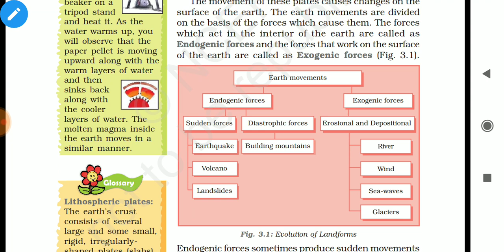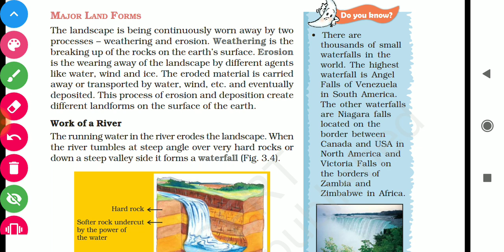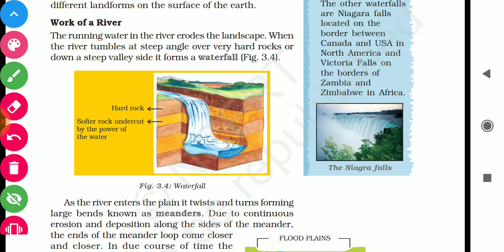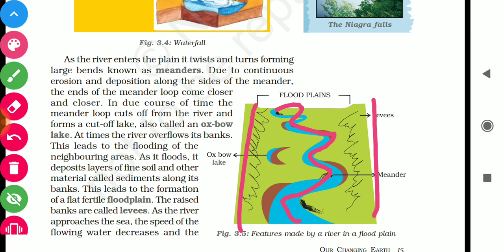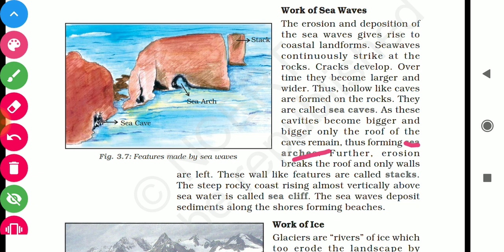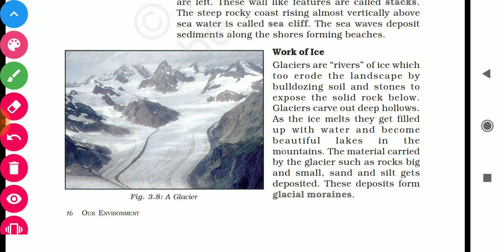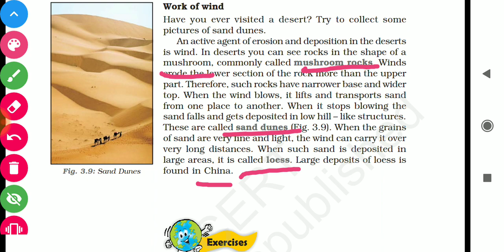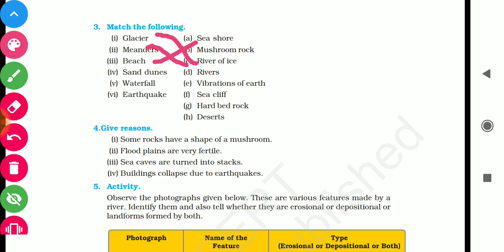NCERT Geography - Class 7 - Chapter 3:Our Changing Earth - P2 - Tamil | D2D